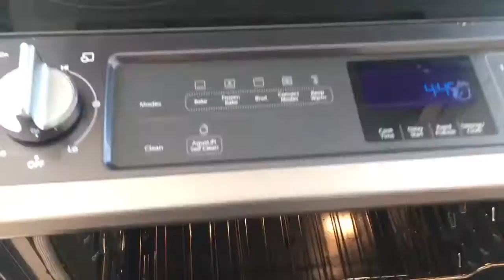8-28-17 sky view checkout